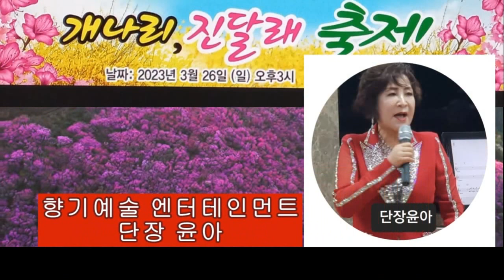개나리,진달래 축제 스팟 영상/향기예술 엔터테인먼트(대표 김대섭/단장 윤아)